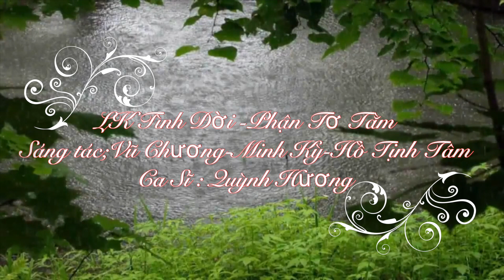LK Tình Đời-Phận Tơ Tằm (Quỳnh Hương)